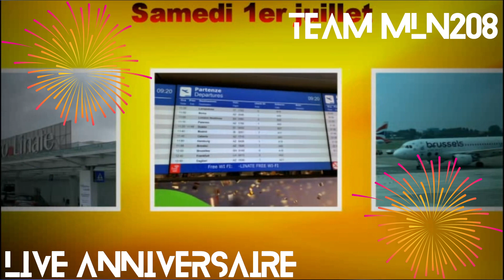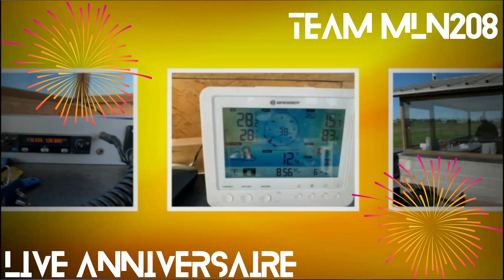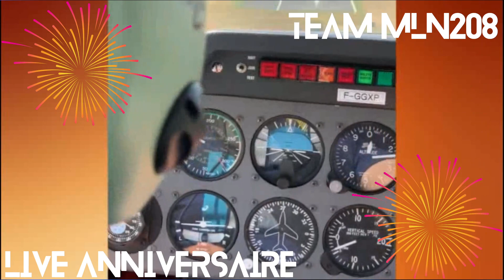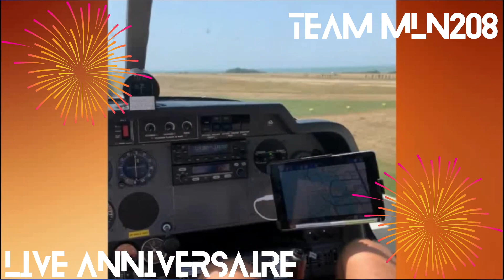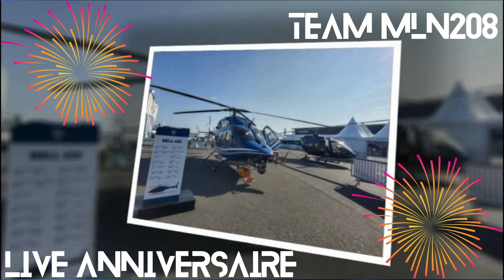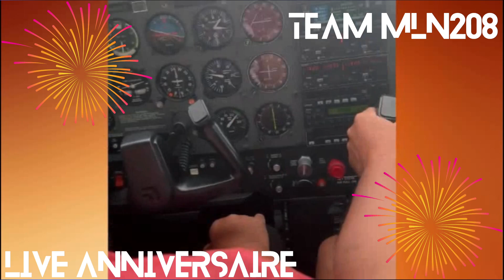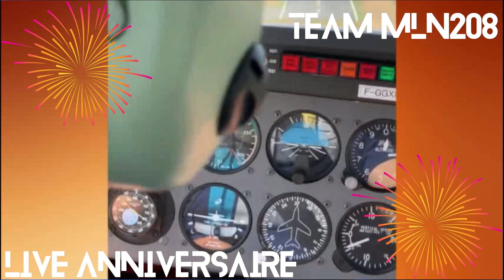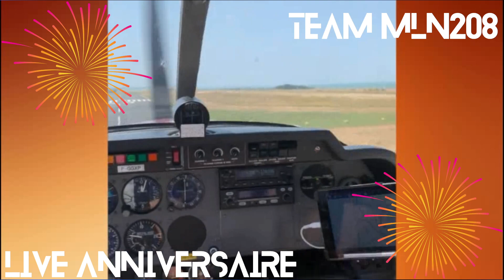Team MLN208 - Live Anniversaire 7 ans !